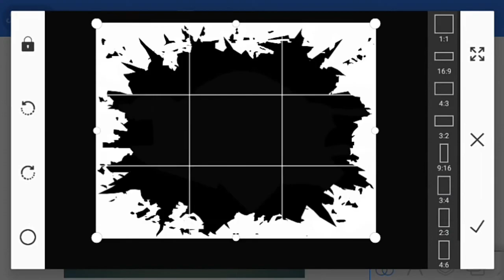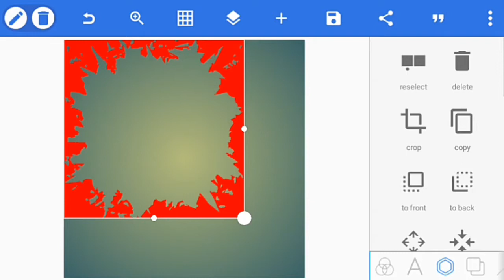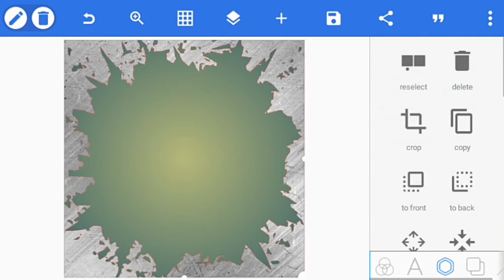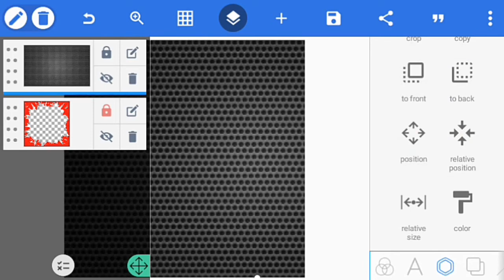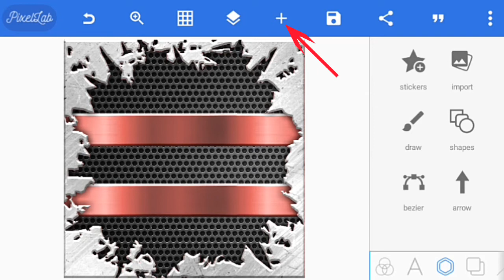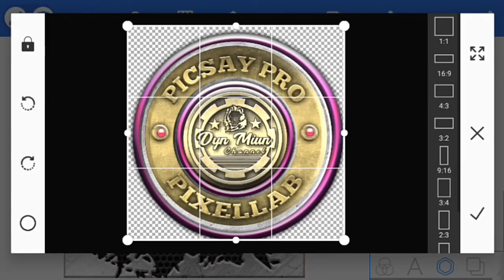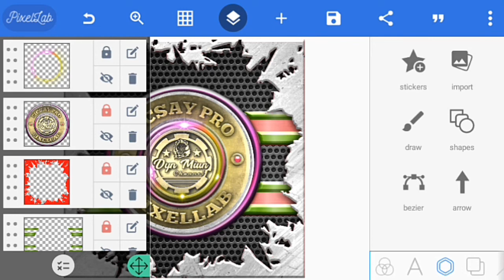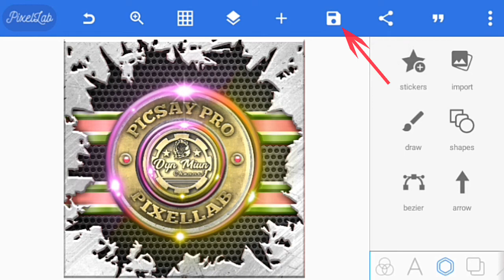Cara Membuat Logo 3D Metallic Keren | Tutorial PixelLab season #5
Malam sob kali ini ku coba membuat sebuah logo 3D metal and metallic dengan aplikasi android pixellab
Semoga bermanfaat.
Terimakasih.
Untuk yg mau mencoba dibawah ini mentahan yg dibutuhkan, selamat berkarya.